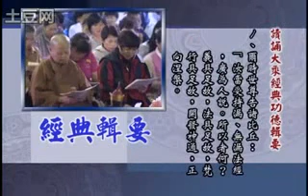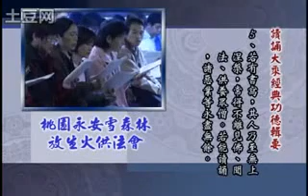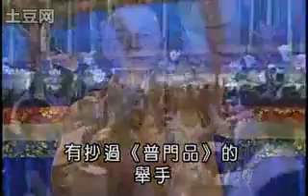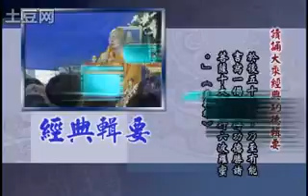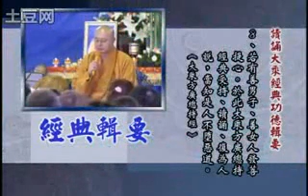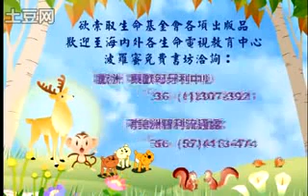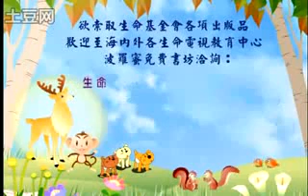海濤法師《美滿家庭精典》004